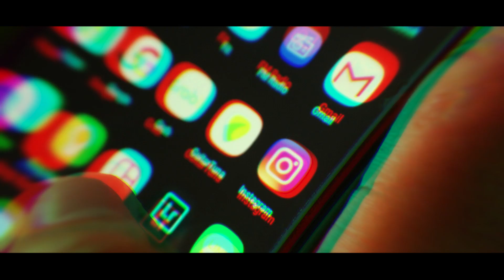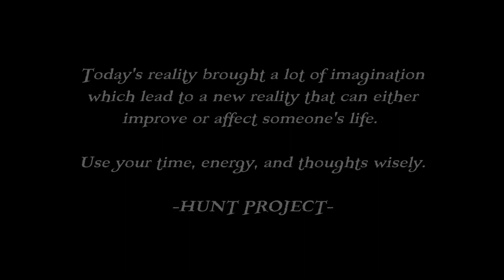IKLAN LAYANAN MASYARAKAT - NEW REALITY (Horror)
Memenangkan kategori "Best Video" dalam lomba Iklan Layanan Masyarakat yang diadakan oleh "Hikom" Institut Bisnis Nusantara.

SINOPSIS NEW REALITY :
Suatu ketika seorang remaja sedang sibuk dengan aktivitasnya disebuah meja yang terletak di sebuah ruangan di rumahnya. Tiba-tiba suara notif berbunyi seakan mengalihkan fokus dia dari aktivitas yang dia kerjakan untuk beralih kepada handphone miliknya, bukan hanya handphone diapun teralih ke laptop, tapi tidak melanjutkan aktivitasnya, tapi dia bermain hal lain. Tidak terasa beberapa jam telah berlalu, akhirnya dia merasa lelah atas aktivitas yang dia lakukan dan memutuskan untuk tidur. Ketika tertidur, dia bermimpi tentang suatu hal yang menyeramkan tentang dirinya hingga dia terbangun dan menyadari atas maksud dari mimpi yang dia alami di tidurnya.

TEAM :
Deny Julio Wicaksono sebagai Actor
M Rifzqi Viermansyah sebagai Producer
Putri Thania sebagai Director
Ambar Fauji sebagai Scriptwriter
Irani Sausanti F sebagai Wardrobe
Ahmad Naufal Rambu W sebagai DOP & Editor

TERIMAKASIH KEPADA :
Tuhan Yang Maha Esa
Universitas Gunadarma
Institut Bisnis Nusantara
Muhammad Umar Aziz
Nicko Sambrano P